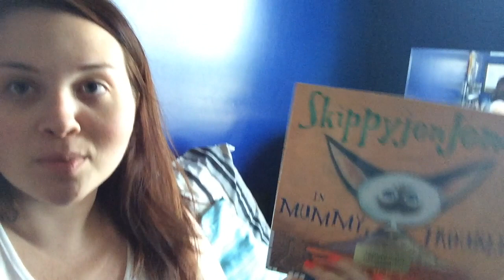Vlog #6: Sharon Rooney, Roseanne, & Burned Meatballs.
I raised the volume... is it better now?

I realize that many of you didn't know I have kids. I do. Nahla, my daughter is about 3.5 years old. Jaden, my SON, will be 3 in August.

Many of you have asked that I do "a day in the life" style of vlogging and I thought I would give it a go. I will give you a week's worth of daily vlogs and see how it goes.

♥ Send Me Thangs ♥

If you have any questions/problems/situations that you'd like to see featured in an upcoming advice video, drop them in the comments. :)

Want your original music to be featured in an upcoming video of mine?  :)